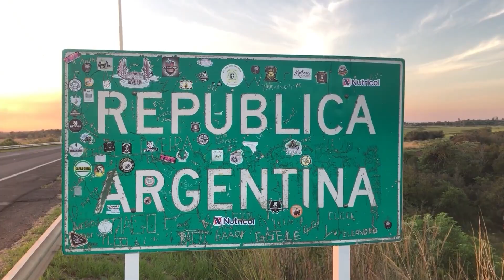NGFEDERAL - PRECOSQUÍN: EL DÚO VOCAL "KARAPÉ" SUBIRÁ A LA FINALES DE CANTO -NACIONAL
LA DELEGACIÓN RESISTENCIANA ESTÁ PARTICIPANDO DESDE LA SEMANA PASADA
El dúo vocal “Karapé”, de la sede Resistencia, será parte este miércoles de las finales del Precosquín. Subirá la agrupación “Trinar” y el estudio de ballet “El capataz” al 51° Certamen para Nuevos Valores.

FEDERICO CODUTTI, COORDINADOR DE SEDE RESISTENCIA // MAXIMILIANO GUERRA, DUO KARAPE // MARILYN MEDINA, DUO KARAPE